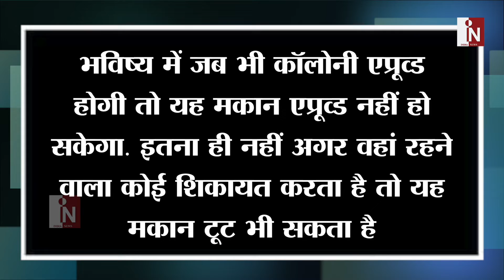Delhi के इस सबसे छोटे मकान पर MCD चला सकती है बुलडोजर, ये है वजह।6 square yards house in delhi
आपने भी दिल्ली के इस सबसे छोटे मकान के बारे में जरूर सुना होगा..लेकिन अब इस मकान पर संकट के बादल मंडरा रहे हैं...और इस वजह से टूट सकता है..जानिए क्या है वजह।